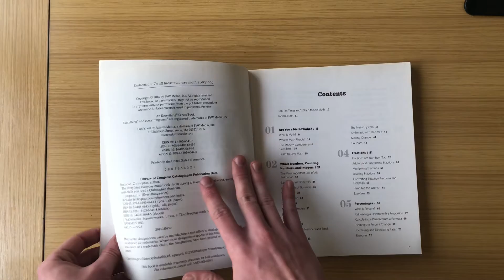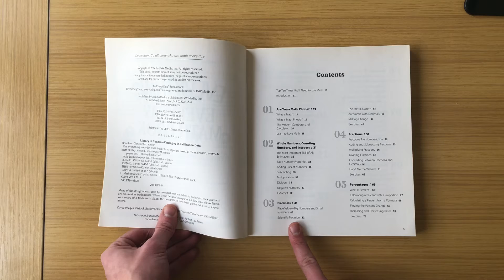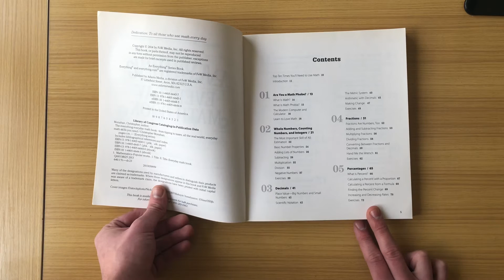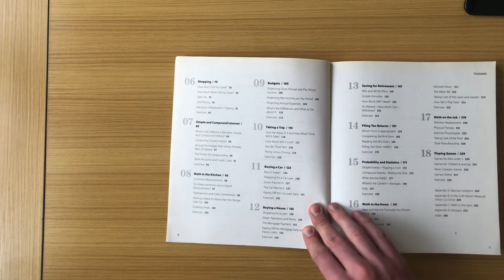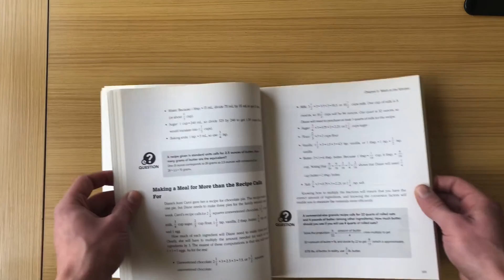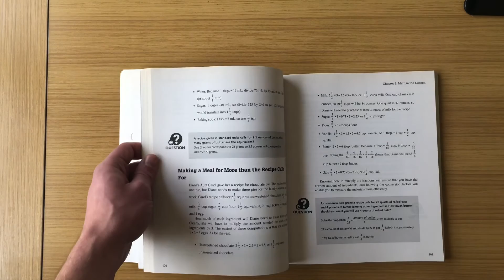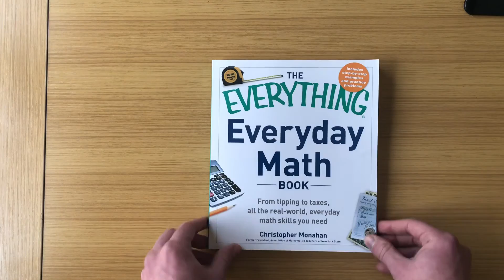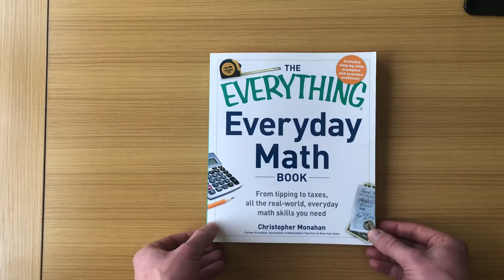The Everything Everyday Math Book Review